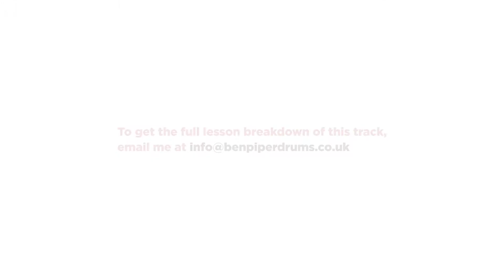'Fallin' by Alicia Keys - Trinity Rock & Pop Grade 2 Drums (‘Play-Along’ Demo)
Play-along with @BenPiperDrums  and learn to play 'Fallin' by Alicia Keys from the Trinity Rock & Pop Grade 2.

*** I am available for online lessons ***

Equipment:
Roland V-Drums TD-17KV (with CY-13R Ride Cymbal)

(Words & Music: Alicia Keys)

Video edited by Paul Mayer at Edna Productions.